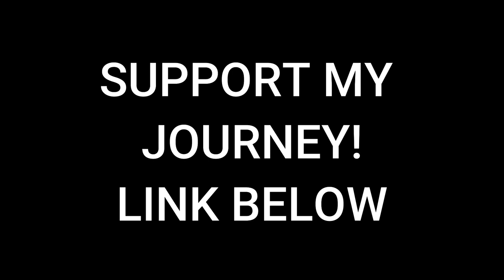Driving through Colorado